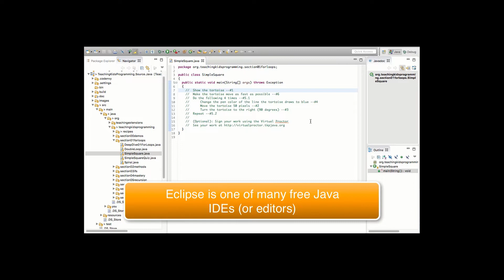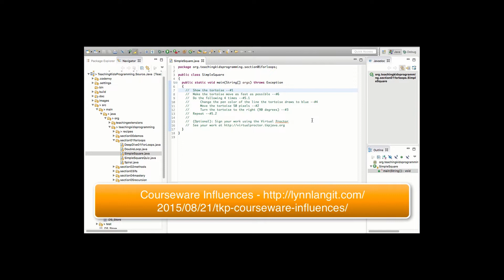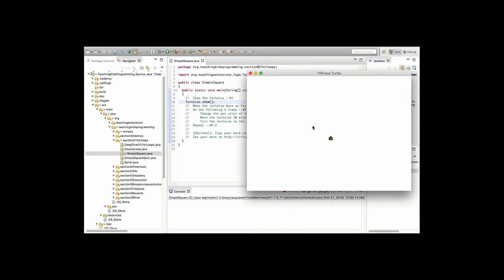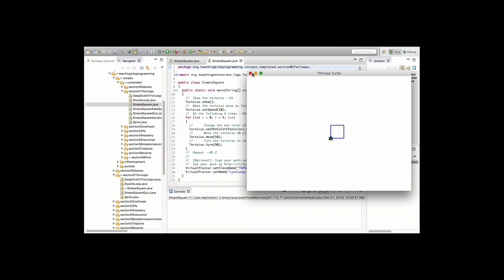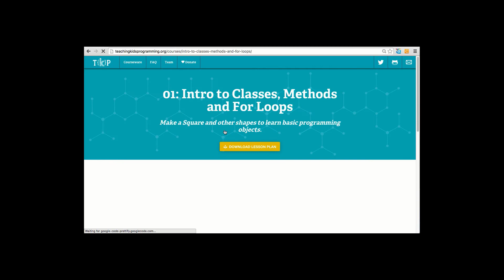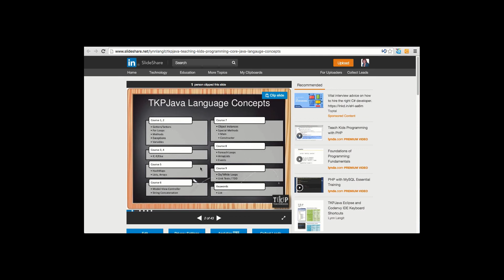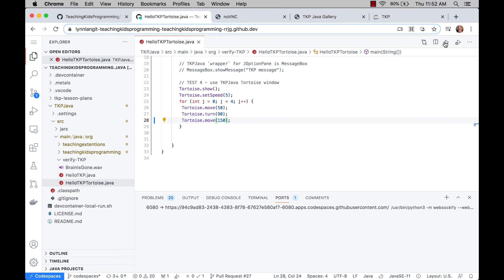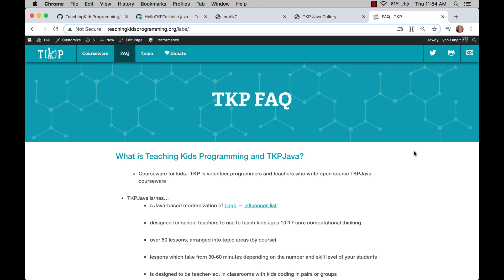TKP Java for Teachers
Introductory video on what is 'Teaching Kids Programming' TKPJava courseware. Guide to teacher resources on GitHub and YouTube for teaching core computational concepts to kids ages 10+